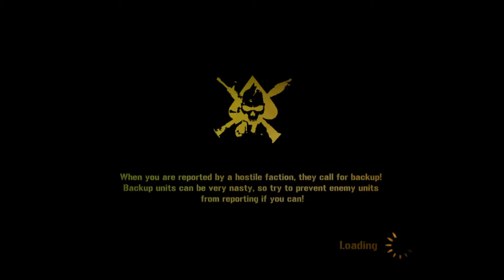Mercenaries Two 17 Mission, Altagracia Outpost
Mercenaries Two, Missions, Collectibles, Weapons, Achievements.